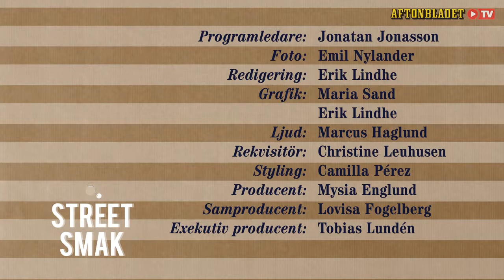Streetsmak Peppar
Jonatan Jonasson visar smarta knepen som få känner till